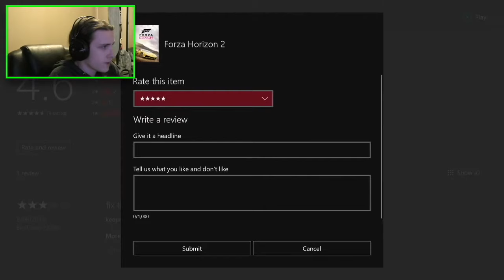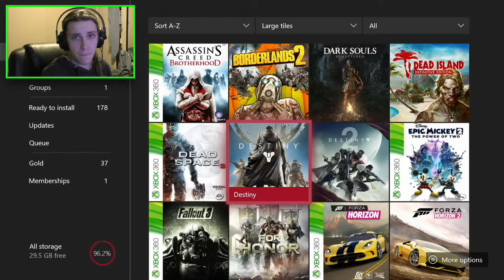GWG-Forza Horizon 2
I take no credit for any songs and video in this video. Only for the gameplay footage and my cam.

Welcome back to Games With Gold (GWG). Xbox/Microsoft does this thing where if you have gold you can get around 2 xbox 360 games and 3 Xbox One games per month for free with gold but each game is available at different times during that month (not all at once) so every time a new games with gold comes out ill play it and make a video to give you my personal rating and review and even now write reviews on the games on xbox.com and if you guys want the game yourself! I mean who doesn't want a free game right?! LOL. If you want me to play more of the specific game the video needs 5 likes!